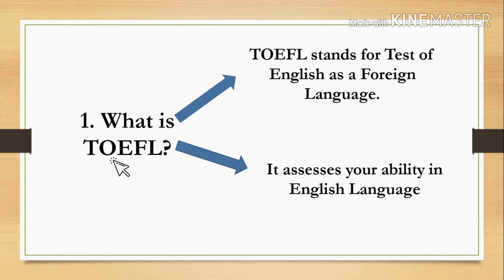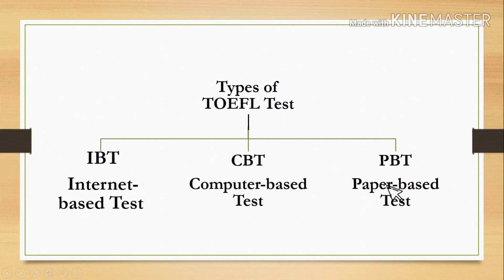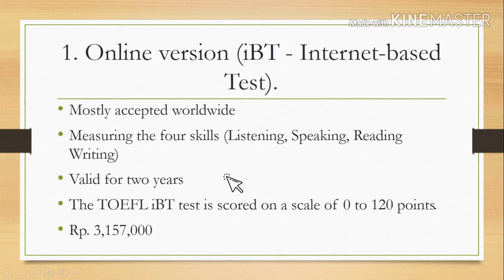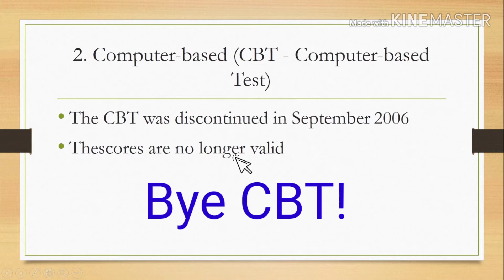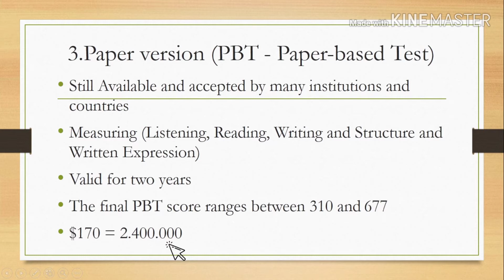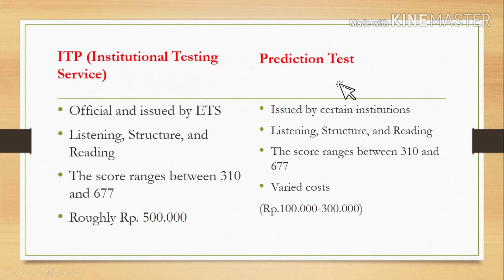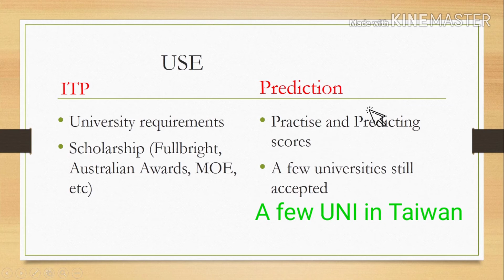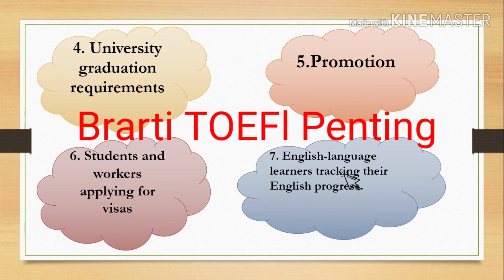APA SIH TOEFL ITU DAN UNTUK APA?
Apa itu TOEFL dan untuk apa sih kita tahu dan belajar TOEFL?

Di Video ini saya menjelaskan secara simple apa itu TOEFL, Jenis-Jenis TOEFL dan kenapa kita harus tahu dan belajar TOEFL.

Video ini berisi penjelasan secara umum dan ditujukan kepada beginners. Tapi akan banyak video video yg lebih spesifik yang akan menyusul.

Credits to

Song: Xenogenesis
Artist: TheFatRat